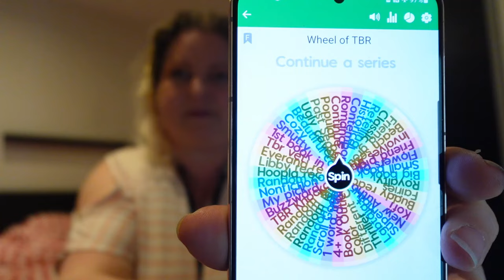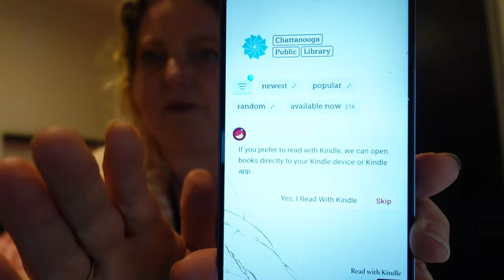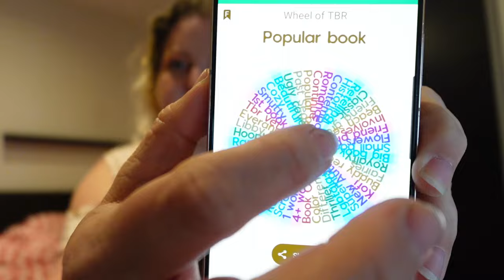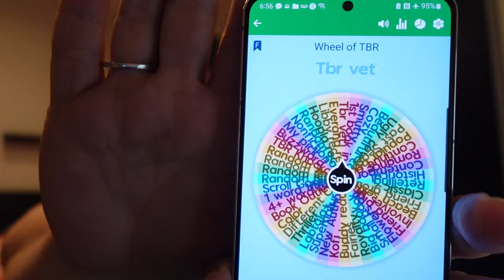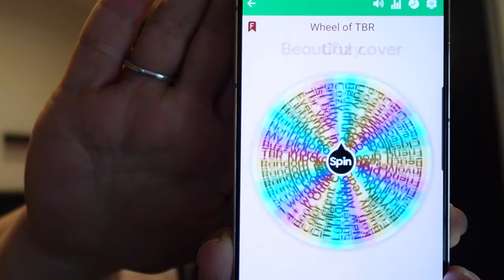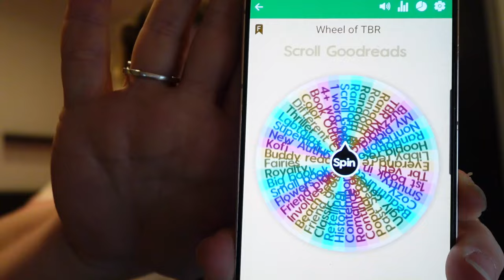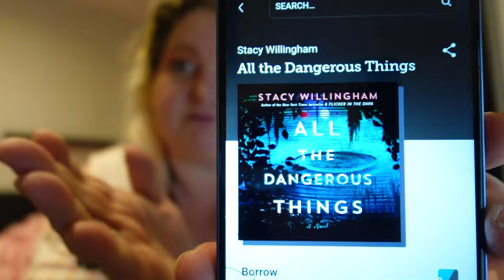March Wrap Up & April Wheel of TBR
Hey guys! It's time for my next round of Wheel of TBR and I am so excited to show it to you! I am participating in the Buzzwordathon hosted by @BooksandLala  and my own TBR Knockout in April.  I love TBR games and I look forward to using this again and again!  I hope you enjoy this video!  I love you all bunches!!!

Hey everyone I just signed up for Trovatrip finally and the 1st step is to get 50 people to fill out a survey on places they are interested in visiting with me.  The survey is only about 2 minutes long.  I would really appreciate it if you could go and take the survey for me.

Try Audible Plus, a brand new all-you-can-listen membership that offers access to thousands of titles, including a vast array of audiobooks, podcasts and originals that span genres, lengths, and formats.

Audible Gift Memberships, gift a 3 month, 6 month, or 12 month subscription

You can also check out my Merry Bookmas Vlog / Visiting Family video while you are at it!

If you want to send me something:

Packages can be sent to:

Completely Melanie
302 Northgate Mall
Unit 15

wheel chooses my tbr / wheel decides tbr / spin the wheel tbr / wheel chooses books